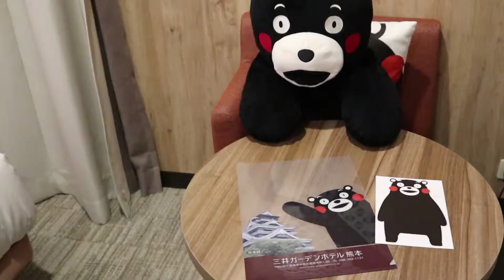【酒店推介】萌爆了！熊本縣限定的熊本熊主題房間，小心住上癮！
床單、枕頭、浴簾、水杯⋯⋯到處都是宇宙第一的吉祥物熊本熊！從洗澡到睡覺都由部長一路陪同，快帶著孩子和部長作一場美夢吧！

名古屋｜向匯集動物界Top Star的超人氣動物園出發！

香港｜這個小鎮大不同，住著史努比和他的朋友們！